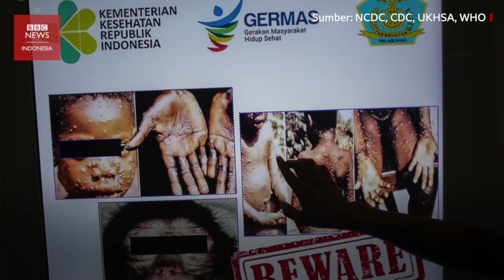Apa itu cacar monyet, seperti apa gejalanya dan bagaimana pencegahannya? - BBC News Indonesia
Sampai Jumat sore (27/10) terdapat 16 kasus cacar monyet di Jakarta menurut Kementerian Kesehatan.

Berbeda dengan kasus cacar monyet yang terjadi tahun lalu, Kementerian Kesehatan menyebut ini sebagai transmisi lokal, atau penularan lokal.

Lewat berbagai sumber, kami membagikan cara pencegahan hingga gejala yang bisa terjadi jika tertular cacar monyet.